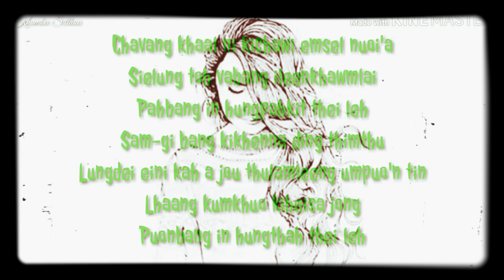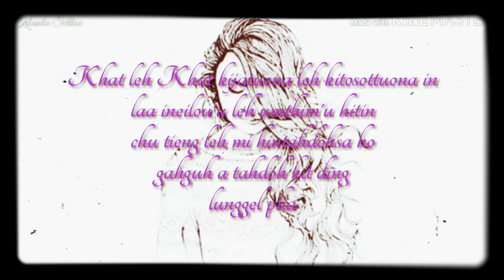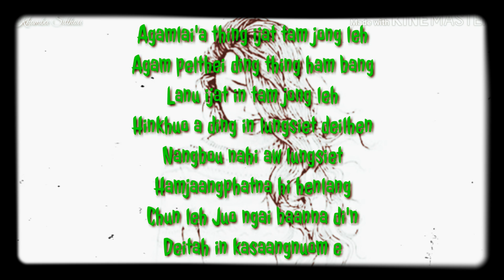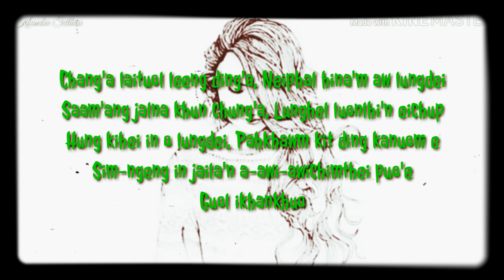Chavang Khaal Ni Kichawi || Axel Helun || 0100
Chavang Khaal Ni Kichawi || Axel Helun

Khat leh Khat kijatuona leh kitosottuona in
laa ineilou'u leh umthim'u hitin, chu tieng leh mi hintahdohsa ho gahguh a tahdoh kit ding
lunggel phalou ho chu pailha'u hite

Laa kahaotah nati'u leh Ka Upload saho hi jana neipieh pieh'u in lang, ka upload lou ho upload'u o

Chuti'a Attention Seeker with Empty Bags nahitah jong leh 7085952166 a neihin WhatsApp mai o.

Kaneiho jousie pie ing kating, kei'n ngata'ng e.
Paolet laa kahaotah nati jieh a Paolet Laa ho ka upload ji lou ahi in, ka upload leh ajing leh nahin upload kitji
Lamkhuolhing a ka upload leh chutima

Jachat jong he'u hitin
Kiphatlam jong umhen lang
Mi thilbawl jong jana kipietuo'u hite